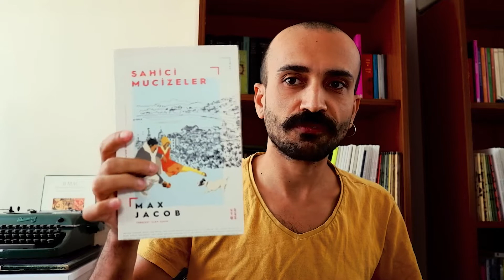LİRİKALİTE NEDİR, KAFİYE YAPMAK O KADAR ZOR MU? (Basit, karmaşık kafiye üzerine)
Bu videoda son dönemde zırt pırt lafı geçen lirikalite üzerine konuştum. Lirik sözcüğünün kökeni nedir, hangi anlamlara gelir, kafiye yapmak zor mudur? Gibi sorulara, şiir ve lirizm tarihinden örnekler vererek değinmeye çalıştım ve benzer tartışmaların yıllardır sürdüğü üzerinde durdum. Umarım videoyu beğenirsiniz, iyi seyirler.

Merhaba arkadaşlar, ben İlker, bu kanalda Türkçe Rap ve Trap'e dair nitelikli inceleme, analiz videoları olacak. Ortaokuldan beri Rap dinliyor, 10 yıldır da edebiyatla, bilhassa şiirle uğraşıyorum ve biliyorsunuz ki İngilizce verse denen Latince kökenli sözcük Türkçe'de şiire denk düşüyor... Ayrıca şairler üzerine hazırladığım sözlükler, yazdığım incelemeler birçok dergide yayımlandı.

Hiç kimsenin fanı değilim, magazinle değil metinlerin niteliğiyle ilgileniyorum, bu yüzden metin değerlendirmesi yaparken kimseye kıyak geçmiyorum. Kanal büyüyünce videoları çeşitlendirip farklı işler de yapacağım eğer desteğinizi esirgemezseniz. Türkçe Rap'i sıkı takip eden biri olarak iyisiyle kötüsüyle birçok şarkıya tepki vereceğim, birçoğunu inceleyeceğim. Bir o kadar da eğleneceğiz. Takipte kalın.

Türkçe Rap'in yükselişine tanıklık etmek isteyen herkese...

Ati242'den Aga B'ye, K"st'ten Derya'ya, Ahiyan'dan Ben Fero'ya Ben Büdü'den Lil Zey'e Stap'ten Ezhel'e birçok ismin şarkılarını incelediğim eğlenceli Türkçe Rap/ Trap çalma listemi izleyin

Eğer "protest rap"le ilgileniyorsanız politik tekdüzeyi aşanlar listeme mutlaka göz atın